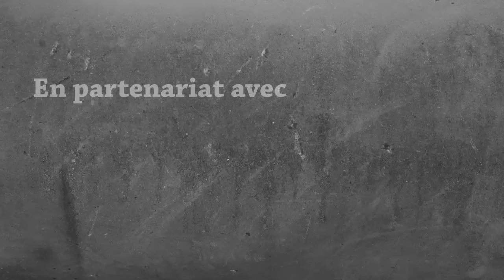Let's Play Modded 1.10.2 - #60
Merci pour les pouces bleus :D